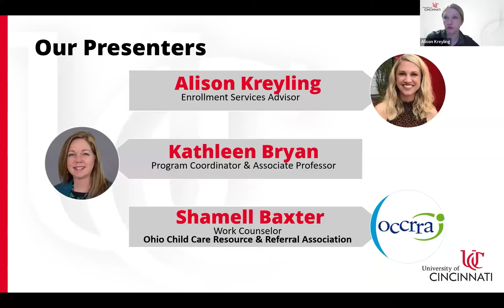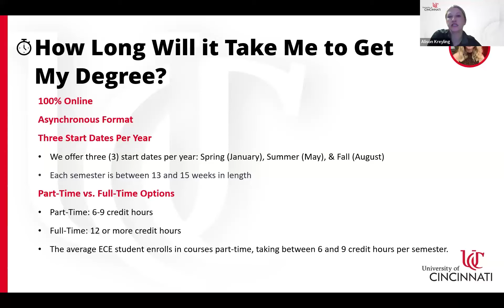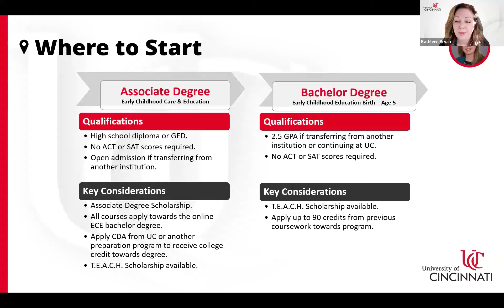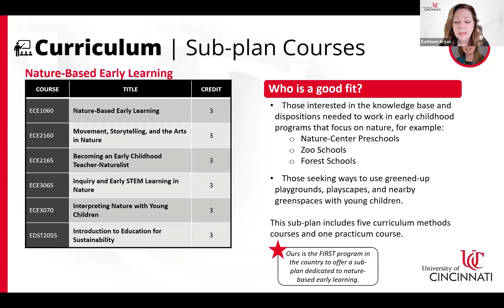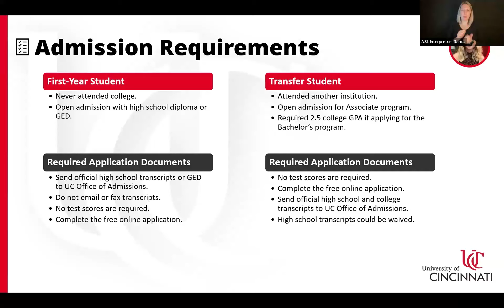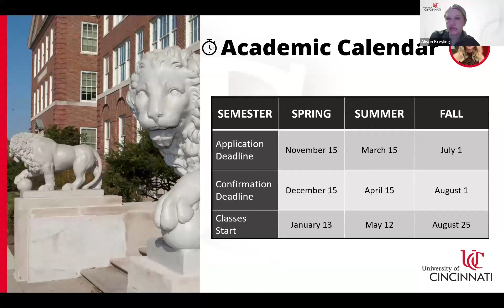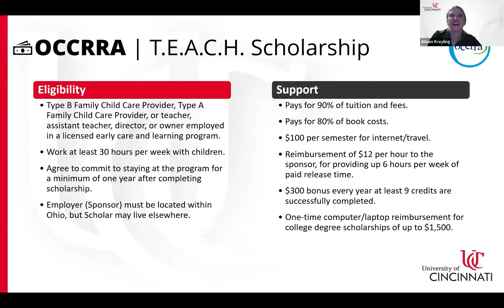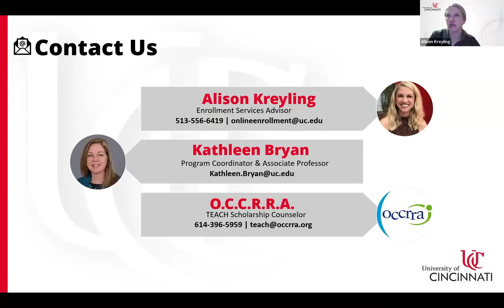Early Childhood Education Information Session | UC Online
The University of Cincinnati Online offers nationally ranked Associate and Bachelor's degrees in Early Childhood Education. These 100% online programs are designed with working professionals in mind who want to advance their careers without sacrificing responsibilities at work or at home.

This information session covers:
Where to start your education
UC's Online CDA Workshop
Curriculum for Associate and Bachelor's program
Admission Requirements & Application Process
Application & Financial Aid Deadlines
Tuition, Financial Aid & OCCRRA Opportunities